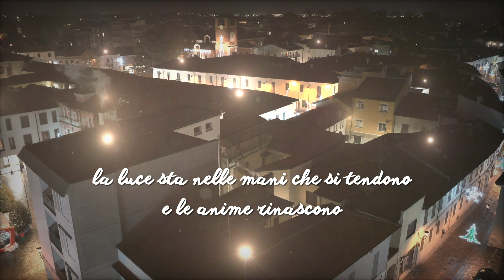Aspettando la Vigilia di Natale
Il video nasce dal desiderio di mandare un messaggio di unione e di condivisione.
Come la luce che si scopre e improvvisamente brilla, ogni volta che qualcosa di buono accade, come la possibilità di trasformare, di generare, di accendere, di condividere ... il bene.
Quel bene che a volte sembra nascosto e impercettibile ma che trova sempre la forza di animarsi davanti agli occhi di un bambino. L’augurio è quello di credere di poter sempre brillare, di poter sempre dare, di poter sempre trovare, di poter sempre costruire insieme.
Perché ogni gesto che facciamo è una luce che creiamo, un cuore che animiamo.
La luce sta nelle mani che si tendono e le anime rinascono.